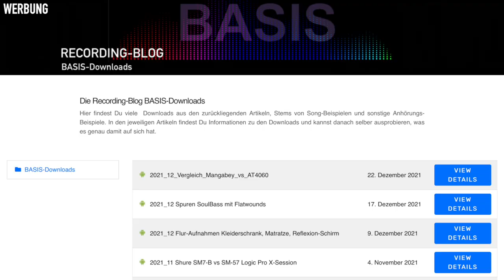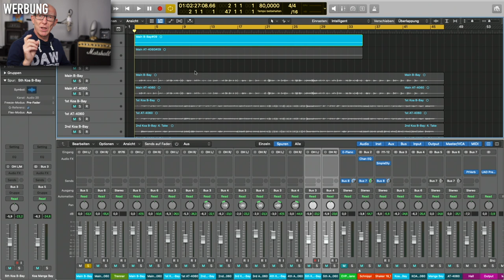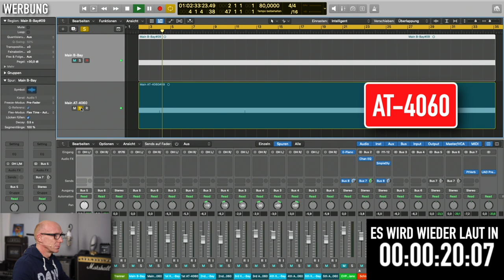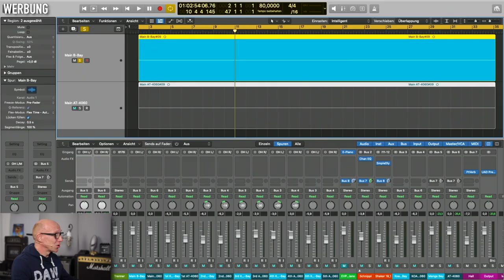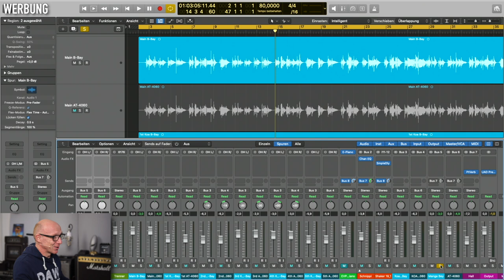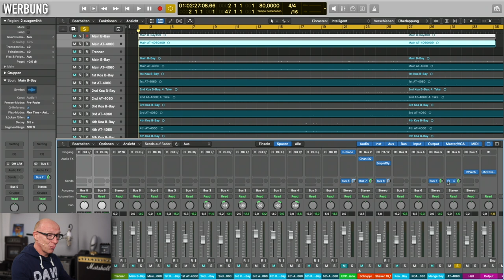Röhren-Mikro-Duell: Monkey Banana Mangabey vs. Audio Technica AT-4060 | Recording-Blog AK22-21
Wie klingt ein preiswertes Großmembran-Mikrofon mit Röhrenverstärkung im Vergleich mit einem 6-mal so teuren etabliertem Klassiker? Also wie klingt das Monkey Banana Mangabey im Vergleich zum Audio Technica AT-4060?

00:00 Monkey Banana Mangabey vs Audio Technica AT-4060
00:55 Alle Preise im Gewinnspiel
01:43 Beschreibung Mangabey
03:07 So vergleiche ich die Mikros
04:56 Test Grundrauschen beim Röhrenmikrofon
08:30 Vocals mit dem Mangabey vs AT-4060
13:58 Zusammenfassung Mangabey
Mehr lernen im PREMIUM-Bereich vom Recording-Blog: